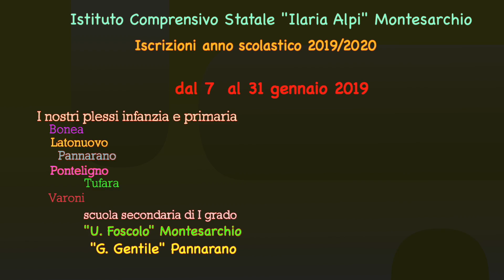Iscrizioni 2019/2020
Iscrizioni 2019/2020 Istituto Comprensivo Statale "IlariaAlpi" Montesarchio (BN)